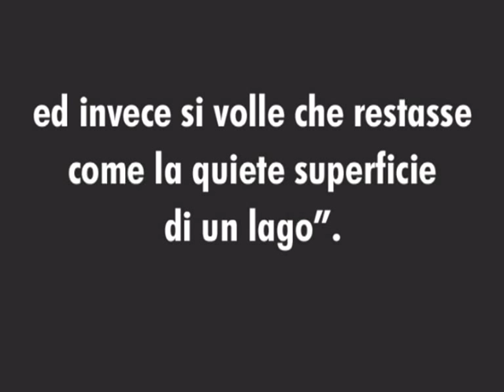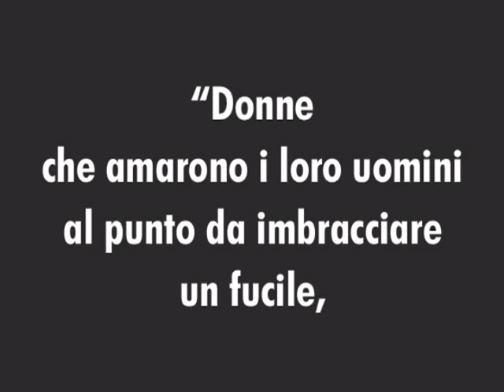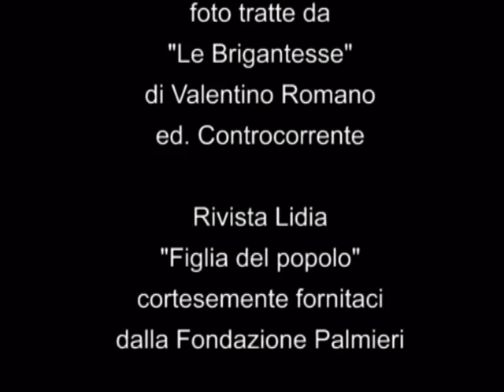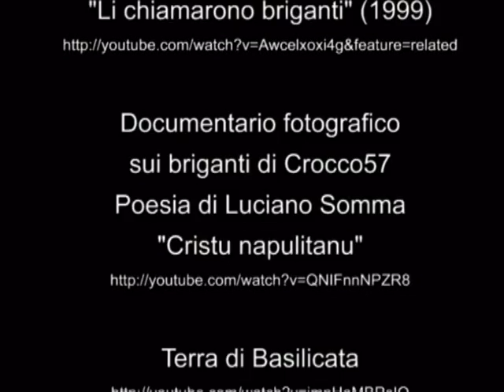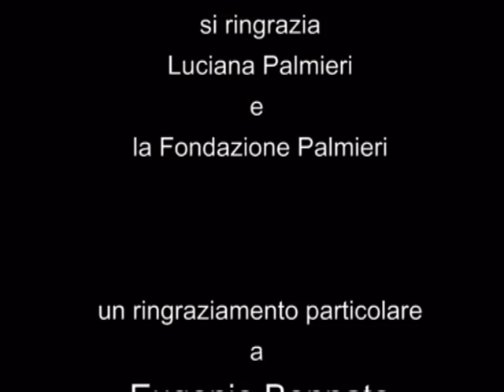Le Brigantesse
Le Ali di Pandora hanno prodotto il video "Le Brigantesse" nell'ambito della 13° Rassegna di Itinerario Rosa organizzata dall'Assessorato alla Cultura e Spettacolo della Città di Lecce, per l'evento "Eros & Thanatos. Donne sullo sfondo unitario".
Montaggio di Claudia Ingrosso

Grazie ad Eugenio per avermi concesso l'uso delle sue canzoni... un grande uomo, un grande artista, un grande amico!